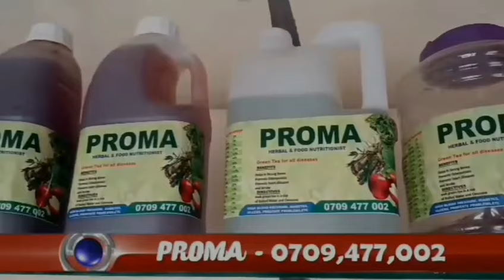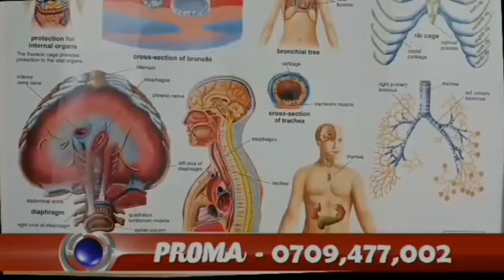MUMPITA MUSIRU NAYE NTEGEERA: KASUKU WULIRA KYAKOZE MPUUGA NE BOBI: ZAAYO SENTE YEKIBI.